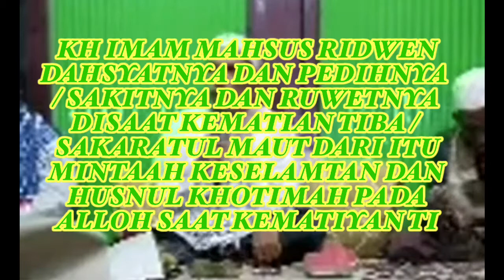Kh imam Mahsus ridwen dahsyatnya sakaratul maut & sepahit apapun keadaanmu jngan Berdoa meminta mati